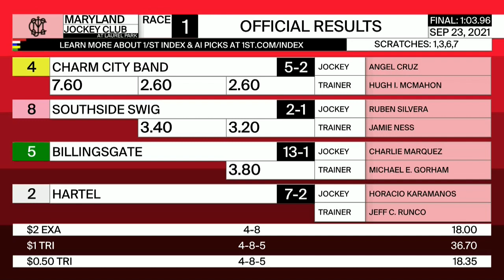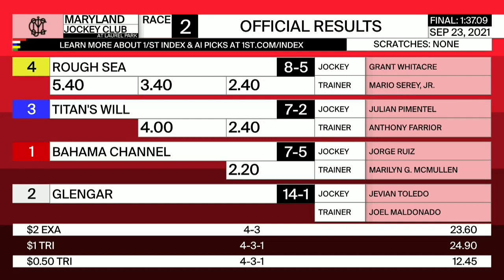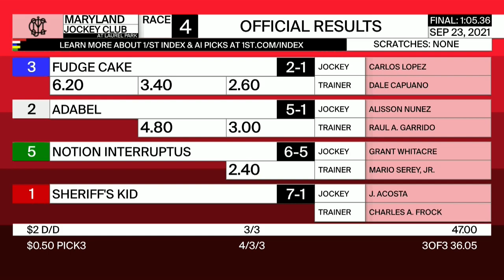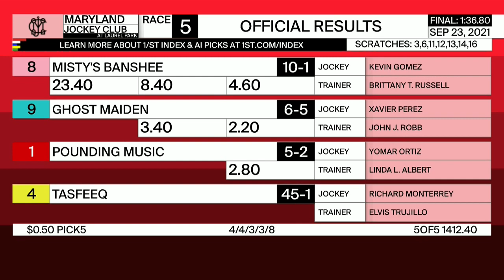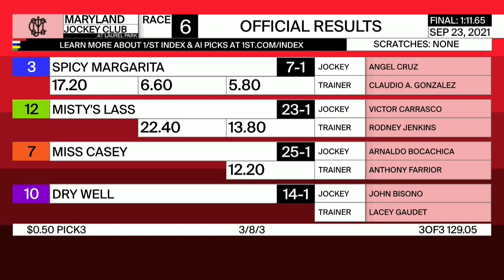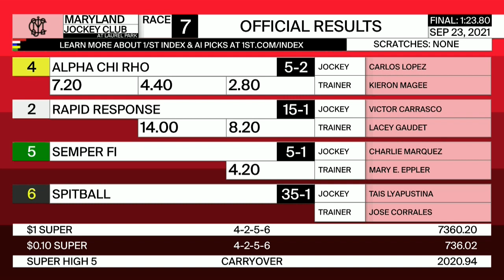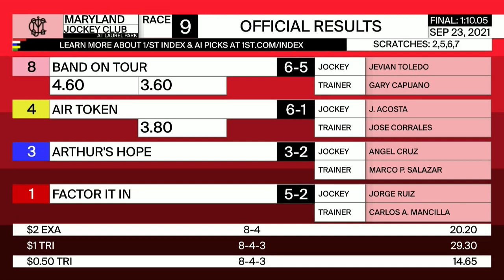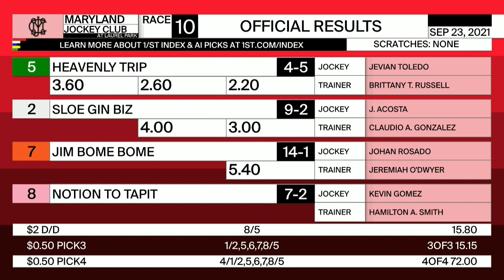Laurel Park Resumen - 23 de Septiembre 2021